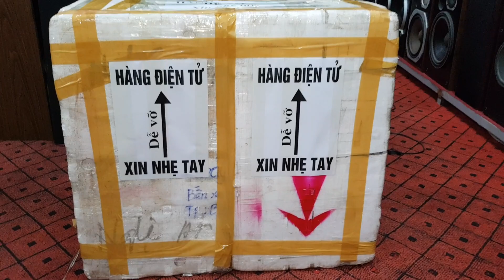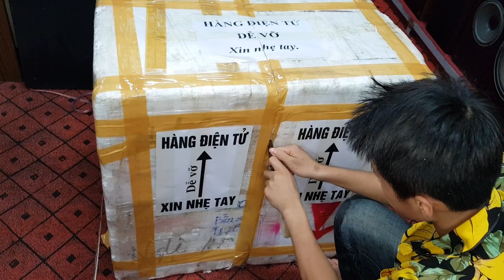Loa JBL 100 century thẳng hàng, hàng ebay về đẹp như mới xuất xưởng, zin từng con ốc